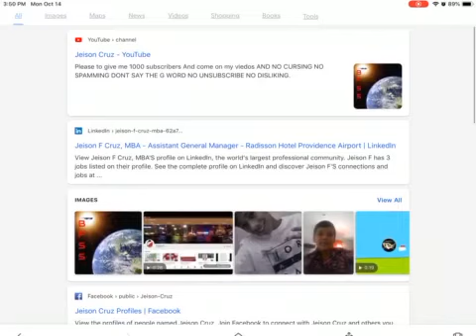To jeison cruz